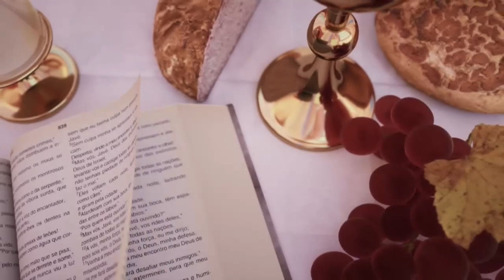Missa | Basílica Histórica de Aparecida 18h - 25/01/2022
Acompanhe ao vivo a missa das 18h, direto da Basílica Histórica em Aparecida.